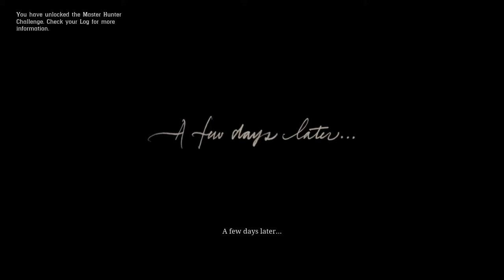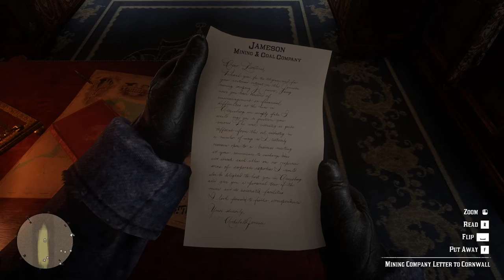Red Dead Redemption 2 | Gameplay | 60 FPS | Part 5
It's been really amazing experience while playing this game